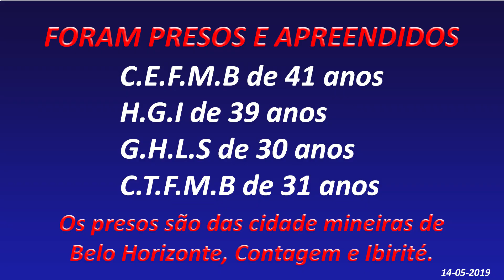PM PRENDE EM ARAXÁ, 04 INDIVÍDUOS SUSPEITOS DE ENVOLVIMENTO COM QUADRILHA DE ESTELIONATOS EM CIDADES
A ocorrência foi registrada na noite de segunda-feira, 14 de maio de 2019, sendo finalizada na madrugada de terça-feira, onde a Policia Militar de Araxá, prendeu os indivíduos, H.G.I de 39 anos, C.E.F.M.B de 41 anos, G.H.L.S de 30 anos e C.T.F.M.B de 31 anos em hotel na cidade.

Os homens presos são suspeitos de fazerem parte de uma organização criminosa que atua em crimes de estelionatos em algumas cidades mineiras, sendo já constados crimes nas cidades de Juatuba e Conselheiro Lafaiete. A organização se passava por vendedores de aparelhos de massagem, câmeras de vídeo monitoramento e outros produtos.

As pessoas que foram lesadas pelos indivíduos, podem procurar a Polícia Civil de sua cidade e munidos de documentos que comprovem o crime, relatar os fatos bem como realizarem a confecção do boletim de ocorrência. Entenda na entrevista exclusiva com o Sargento PM Everton, como era o esquema dos indivíduos que não residem em Araxá.